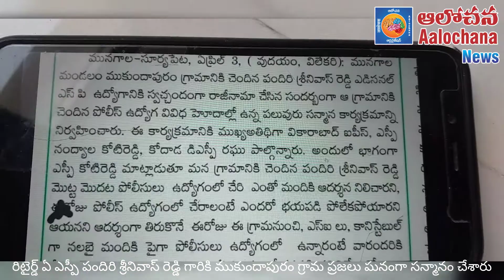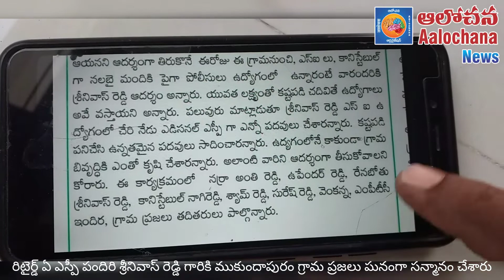రిటైర్డ్ ఏ ఎస్పీ పందిరి శ్రీనివాస్ రెడ్డి గారికి ఘనంగా సన్మానం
రిటైర్డ్ ఏ ఎస్పీ పందిరి శ్రీనివాస్ రెడ్డి గారికి  సూర్యాపేట జిల్లా , మునగాల మండలం, ముకుందాపురం గ్రామస్తులు స్నేహితులు ,అధికారులు, ఘనంగా సన్మానం చేశారు.